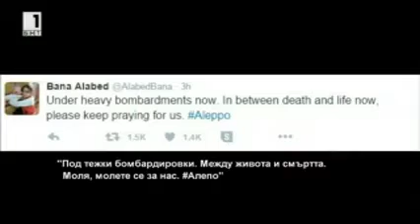Освобождение на Алепо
Освобождение на Алепо. Армията на Башар Асад освобождава Алепо от терористите ИДИЛ (ДАЕШ)! Вижте повече информация в